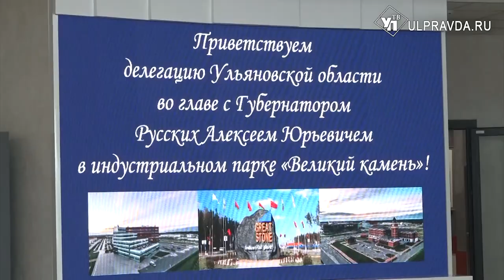Минск и Димитровград начнут выпускать совместный продукт, полезный для ЖКХ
Продолжаем развивать промышленную кооперацию. С белорусскими коллегами у Ульяновской области сложились хорошие деловые и дружеские отношения. Республика сотрудничает с регионом и в социально-экономической сфере, и в культуре. В этот раз в рамках официального визита ульяновской делегации в Минск стороны подписали несколько взаимовыгодных соглашений.